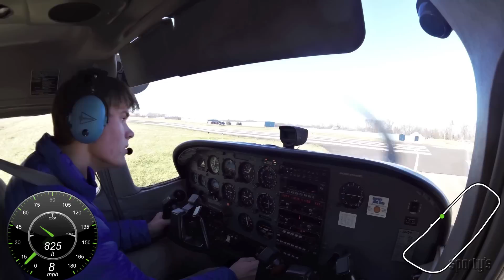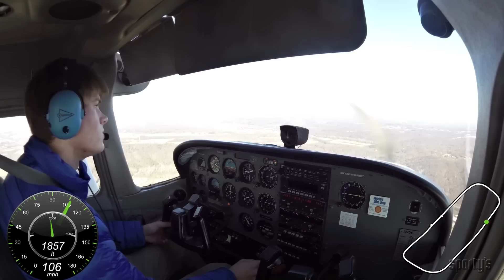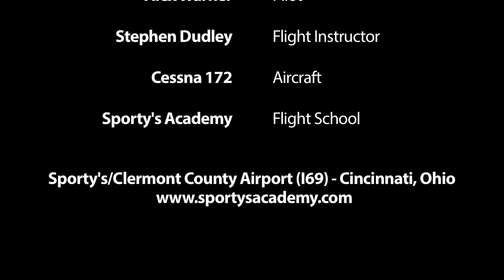Alex Warner's first airplane solo at Sporty's Academy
Watch as Sporty's Academy student Alex Warner completes his first solo flight in a Cessna 172 Skyhawk at the Clermont County Airport, near Cincinnati, OH.

This video was recorded with the Garmin Virb camera.